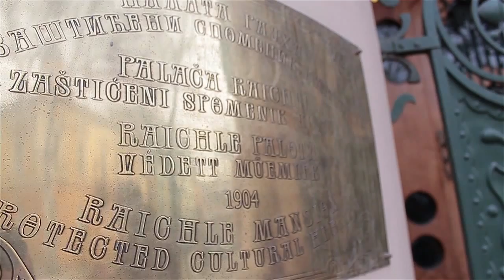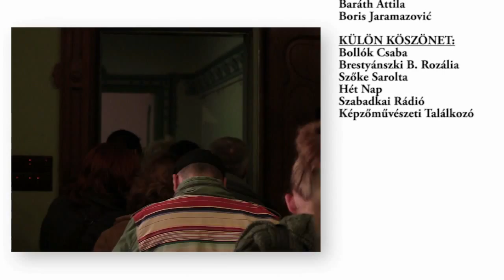#8 Domonkos-kArc (irodalmi kávéház) | teljes műsor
Irodalmi est Domonkos István verseivel.
Bemutató: 2013. március 23.

Tartalom:
00:00:00 - ♫ Bevezető, kiállítás
00:03:09 - ♫ Számtanpélda - mindeki
00:06:22 - ► Hordozható haza (részlet) - Bollók Csaba filmje
00:08:47 - Képzeljétek - Kalmár Zsuzsa
00:09:30 - Béci - Pesitz Mónika
00:10:04 - Nekem azért fáj a hasam - G. Erdélyi Hermina
00:10:27 - Bizonyítványom - Raffai Ágnes
00:10:43 - ► Hordozható haza (részlet) - Bollók Csaba filmje
00:13:14 - ♫ Valahányszor belém téptek - ifj. Kucsera, Pálfi, Tóth, Jovančić, Molnár, Evetović, G. Erdélyi, Pámer
00:16:32 - ► Hordozható haza (részlet) - Bollók Csaba filmje
00:18:27 - Kormányeltörésben - Szőke Attila, Pámer Csilla
00:29:44 - ♫ Újvidéki elégia 2. - ifj. Kucsera, Pálfi, Tóth, Jovančić, Molnár, Evetović
00:33:34 - Canada - Csernik Árpád
00:35:04 - ► Hordozható haza (részlet) - Bollók Csaba filmje
00:37:26 - Der springt noch auf - Raffai Ágnes
00:42:40 - ♫ Kuplé - Domonkos, zenekar, Csernik Árpád
00:51:57 - ► Hordozható haza (részlet) - Bollók Csaba filmje
00:54:03 - Felelősség - Pesitz Mónika
00:54:38 - Via Italia - Pesitz Mónika
00:56:14 - Monica Vitti - G. Erdélyi Hermina
00:57:42 - ► Tessék engem megdicsérni - Csernik Bertalan, Mezei Sára Csenge
00:58:23 - Egy régi fénykép - Pámer Csilla
00:58:47 - Azért - Raffai Ágnes
00:58:59 - Kikiéknek ajánlva - Csernik Árpád
00:59:28 - ♫ Eperfa ágán - Domonkos, zenekar, Pesitz Mónika
01:02:06 - Yu-Hu-Rap (részletek) - Kalmár Zsuzsa, Pálfi Ervin
01:09:22 - ♫ Yu-Hu-Rap - ifj. Kucsera, Pálfi, Tóth, Jovančić, Molnár, Evetović, Pámer, Kalmár

FELLÉPŐK:
G. Erdélyi Hermina, Kalmár Zsuzsa, Pámer Csilla, Pesitz Mónika, Raffai Ágnes, Csernik Árpád, Pálfi Ervin, Szőke Attila, Domonkos István (videón), Mezei Sára Csenge (videón), Csernik Bertalan (videón)

ZENÉSZEK:
Goran Evetović, ifj. Kucsera Géza, Miroslav Jovančić, Molnár Viktor, Pálfi Ervin, Tóth Imre

ZENESZERZŐK:
Domonkos István, ifj. Kucsera Géza, Pálfi Ervin

SZERKESZTŐ:
Kalmár Zsuzsa

OPERATŐRÖK:
Tímár Zsolt, Juhász Ákos, Huszár Dániel, Baráth Attila

HANGMÉRNÖK:
Gazsó Attila

FELVÉTELVEZETŐ:
Boris Jaramazović

POSZTPRODUKCIÓ:
Baráth Attila, Boris Jaramazović

KÜLÖN KÖSZÖNET:
Bollók Csaba, Brestyánszki B. Rozália, Szőke Sarolta
Hét Nap, Szabadkai Rádió, Képzőművészeti Találkozó

Domonkos-kArc
Szabadkai Népszínház Magyar Társulata
Pannon RTV
2013. március 23.